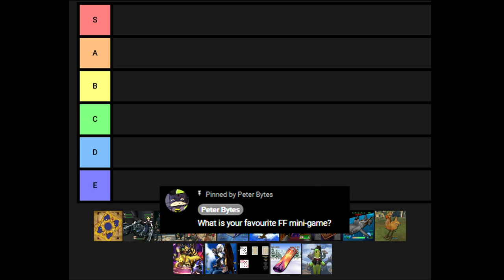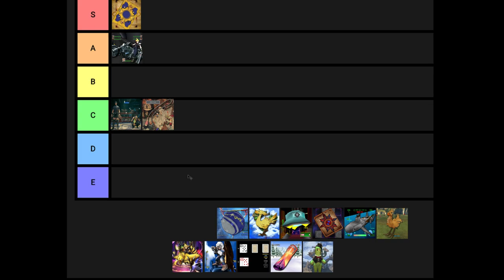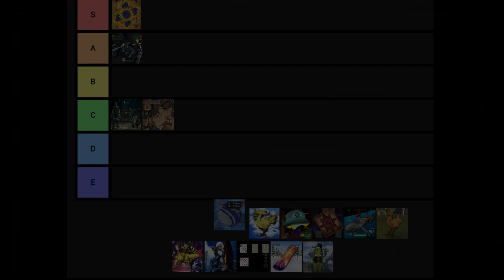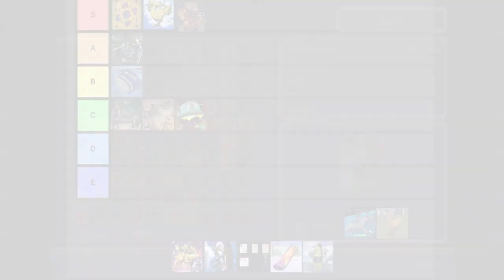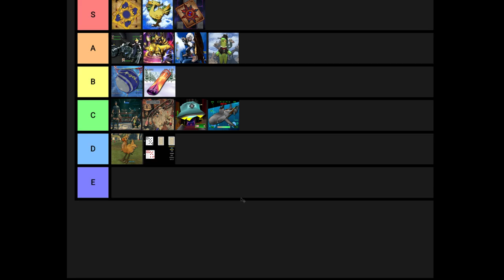500 Subs Special! My Final Fantasy Mini-Games Tier List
My Tier List for my favourite Final Fantasy Mini-Games.

00:00 - Final Fantasy Mini Games Tier List
00:38 - Triple Triad Final Fantasy VII
01:39 - G Bike Final Fantasy VII / Remake
02:38 - Squats Final Fantasy VII / Remake
03:13 - Jump Rope Final Fantasy IX
03:52 - Blitzball Final Fantasy X / X-2
04:46 - Chocobo Hot & Cold / Chocographs Final Fantasy IX
05:40 - Shooting Coaster / Speed Square Final Fantasy VII
06:23 - Tetra Master Final Fantasy IX
07:19 - Submarine Missions Final Fantasy VII
08:01 - Chocobo Training Final Fantasy X
08:28 - Chocobo Racing & Breeding Final Fantasy VII
09:16 - Fort Condor Final Fantasy VII & Remake Intergrade
10:12 - Blackjack Final Fantasy IX
10:31 - Snowboarding Final Fantasy VII
10:54 - Special Mention: Gold Saucer Collection Final Fantasy XIV

Hey, thanks for helping me reach 500 subscribers, less than 500 to go! The Final Fantasy series has some of my most favourite games, I've already done a tier list on the games themselves but now I'm looking at the mini games inside them. I don't think this has been done before, so I've had to make my own tier list. I've picked out 15 mini-games which I think are worthy of being on this List, I'm not gonna include tiny things or activities like FF7's CPR mini-game.
Let me know what your favourite mini games are in the comments, hopefully Final Fantasy XVI will have some mini games I can add to this list but for now let's start.

Final Fantasy 8's Triple Triad. Starting with a good one, this is an easy S rank for me. I love this card game and I'm pretty sure I've spent hundreds of hours duelling everyone and completing the card collection. No matter where I was, I would put 8's story on pause and get completely addicted to Triple Triad, and just there's something about it's snazzy music, "shuffle or boogie" it makes me want to play just one more match everytime.
What makes Triple Triad extra special for me is being able to use Guardian Forces to convert cards into useful rare items or crafting materials or magic. Triple Triad can be used as an alternative form of progression for making your characters stronger.
I've got one nit-pick though, and that's after playing in a few different regions across the world you'll spread new rules. Some of these rules really suck like Random, which doesn't let you choose which cards you play with. But overall it's still so good it's  S tier for me.

G Bike, from 7 and 7 Remake. Playing Final Fantasy VII for the first time, storming the Shinra building was already epic but when we got to escape on a motorbike with the entire Shinra army chasing after us... My mind... Was blown. This was one of the big moments I was looking forward to in the remake and it actually delivered... You even got to fight Motorball  on the bike this time around, I mean it was awesome when he crashes into you at the end of the highway in the original but it's even better in the remake. It's a pretty simple mini game, you just need to swing your sword to the left and right to take out enemies and there's a special long range attack added in the remake. Everyone's health bars are on screen and I really like that the damage your party receives during this mini-game carries over into the Motorball boss fight at the end. I love G Bike - A tier.

Hey, I'm trying to grow the channel. I'm trying to reach 1000 subs so any help would be greatly appreciated. Thanks

Next, Final Fantasy 7's Squats. While there wasn't that much to this in the original; what? you just needed to out squat a body builder to win a wig so you cross dress as a woman  to progress the story... But this gets a lot more fleshed out in 7 Remake with a few optional extra challenges and rewards. It's a goofy mini-game but I love the music that accompanies this in the remake - it's the battle theme remixed and it turns this goofy mini game into some adrenaline filled, epic battle. Pretty good, I'm Squatting down to C tier.

Final Fantasy 9's Jump Rope. Awww man... Another really nostalgic mini-game for me. I remember really going at this as a kid, but it was super frustrating when you'd screw up and have to start over. It didn't help that the tempo of the skipping increased over time, and that sudden change in speed might catch you out. There were rewards for all the way up to 1000 consecutive jumps, there's a few rare cards you get early and a title in the form of a key item. You don't really need any of these rewards but it's a decent little side activity that really adds to the charm of 9's world - espesically at the start of the game when you're wandering Alexandria with Vivi. It's decent little addition to the world. C tier.